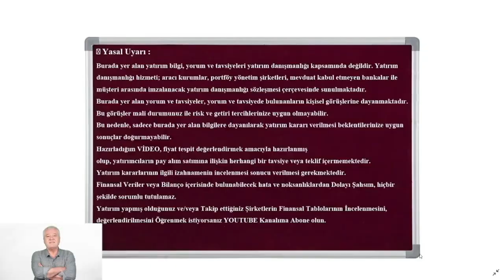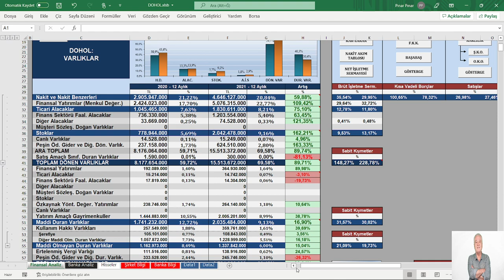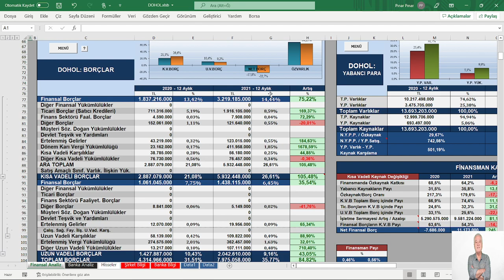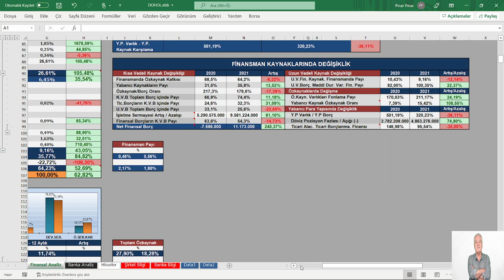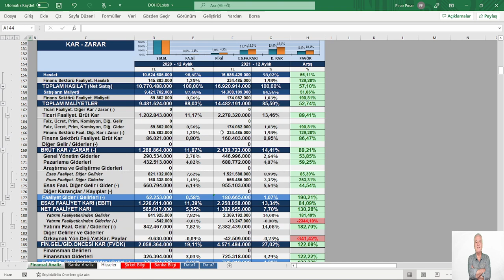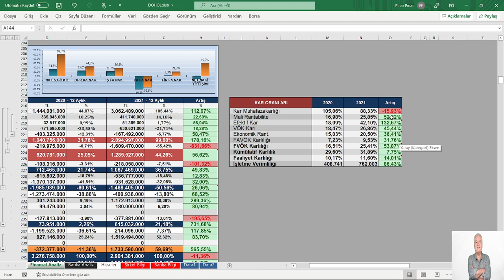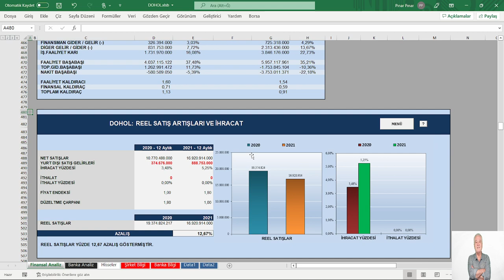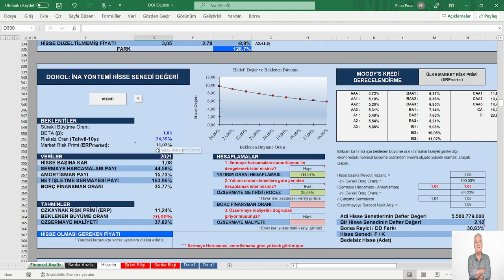DOĞAN HOLDİNG 2021/12 FİNANSAL TABLOLARDA CHECK UP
KONU: DOĞAN HOLDİNG 2021/12 FİNANSAL TABLOLARDA CHECK UP
MODEL ŞİRKET: DOHOL 4.Ç   2021
📍 Yasal Uyarı :